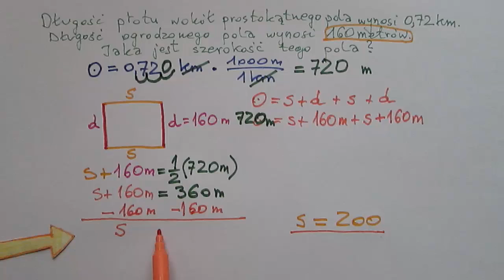Obwód i zamiana jednostek